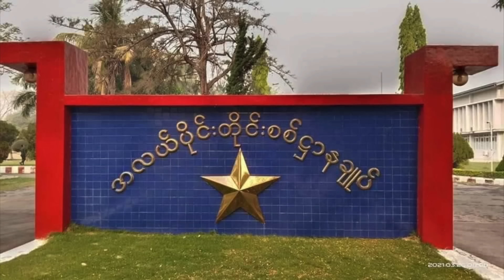Sep 03 Zan: Mandalay Ralhrang Hmunpi An Kap, Ralbawi Telin 18 Hriamtuar. Magway Ah Palik 100 Tlan